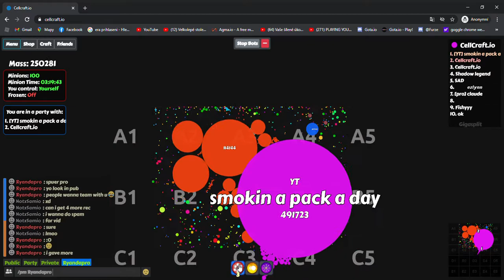Cellcraft.io powers user part 6 with smokin and epic 1v1 :O